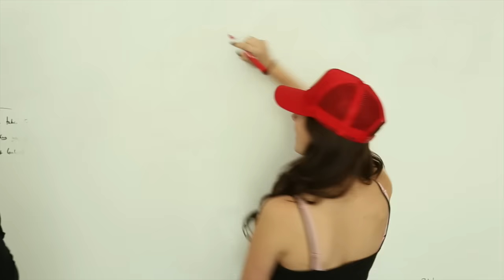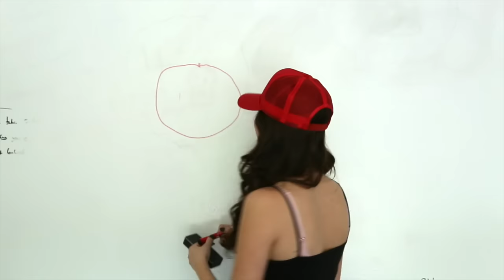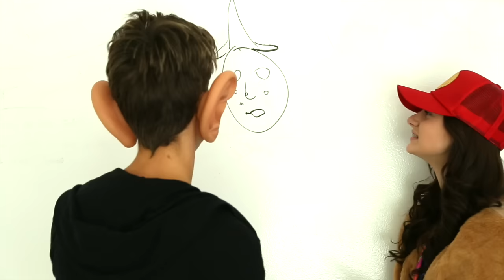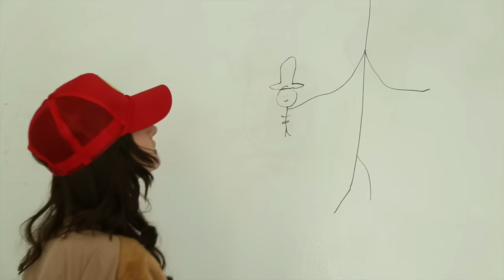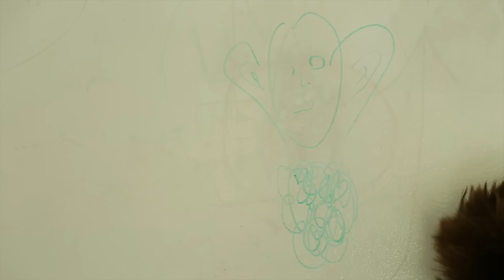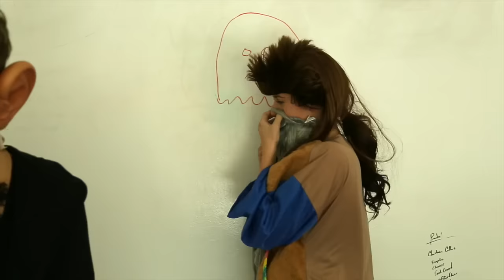HALLOWEEN PICTIONARY | Karisma Collins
HAPPY HALLOWEEN!
Go check out christians new video as well!

MUSICALLY: @karismacollins